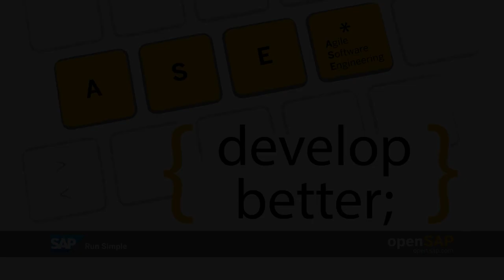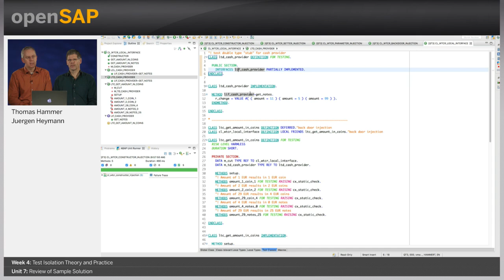Review of Sample Solution - W4U7 - Writing Testable Code for ABAP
Writing Testable Code for ABAP Week_4 Unit 7: Review of Sample Solution

This free online course is aimed at ABAP developers, and will teach you how to write testable code in ABAP. The course will cover unit testing, test isolation, test-driven development, testing lega...

Welcome to week 4! We hope you’ve learned a lot so far. We’re continuing this week with Test Isolation Theory and Practice. Here are the units you can look forward to:
Your week 4 assignment is due by Wednesday, April 11, 09:00 UTC. (Find your time zone.) For those of you completing the weekly assignments, please ensure that your browser meets the necessary technical requirements and try to complete your assignment as early as possible.

Agile development methods such as Scrum and Kanban aim at enabling teams to deliver feature increments in short cycles. One of the key elements to doing this efficiently and in high quality is the practice of test automation, which ensures that all functional and regression testing is automated. These tests are written by developers, ideally at the same time as the product code. The key to good test automation is learning to write testable code. There are many benefits to following this development approach, such as better quality code in less time, reduced bug analysis and fix efforts, and being more responsive to changing requirements.
This course will teach you how to write testable code in ABAP, and covers unit testing, test isolation, test-driven development, testing legacy code, and more.
Week 1: Introduction to ABAP Unit Testing
Week 2: Test-Driven Development
Week 3: Pair Programming & Writing Testable Code
Week 4: Test Isolation Theory and Practice
Week 5: Dependency Lookup
Week 6: Working with Legacy Code, Tools and Summary
ABAP developers
ABAP development experience, good knowledge of ABAP Objects
To gain maximum benefit from this course you should do the exercises. The exercises consist of sample code and use base code that you will extend. Import the source code as described on the “System information and hands-on exercises” page.
  For further learning, we recommend that you check out the ABAP Programming with SAP NetWeaver Learning Journey for developers.

 Keys:
Interest on the back door injection with global interface